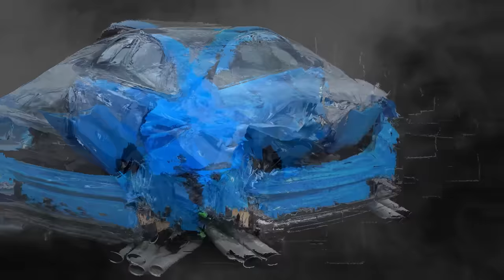AUDI S3 2023. Rear end rebuilding. Ремонт задней части.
Took a little pulling, a few blows with a hammer, replaced part of the quarter panel. All that's left to do is paint and the car will be back on the road.
Немного потянул, несколько ударов молотком, заменил часть заднего крыла. Осталось только покрасить, и машина вновь сможет покорять дороги.